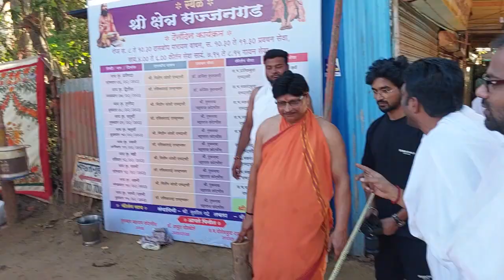15 फेब्रुवारी, 2023